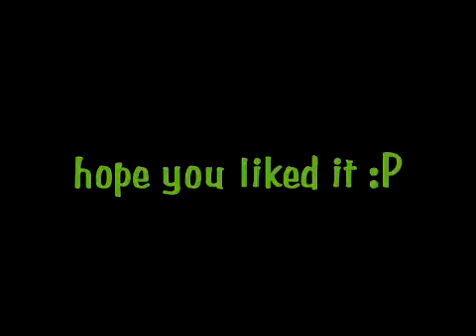Do The Jerk!!!!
Effect used: "X-Ray". Create your own